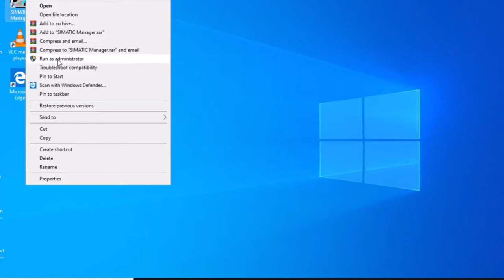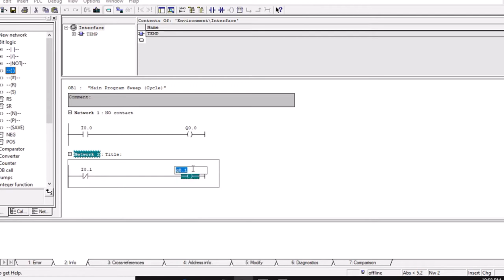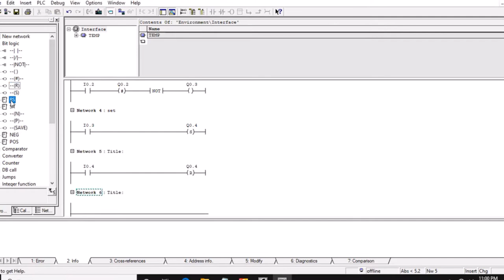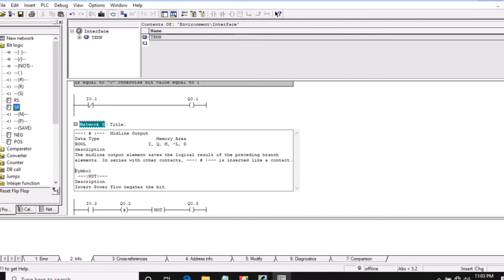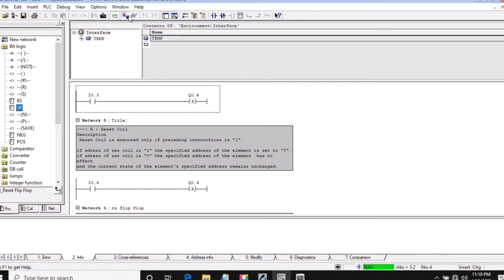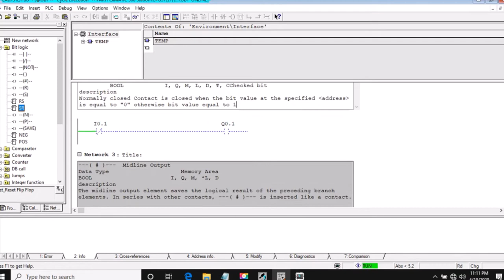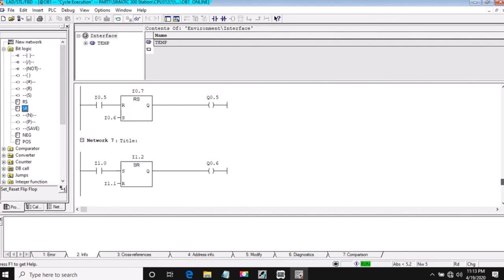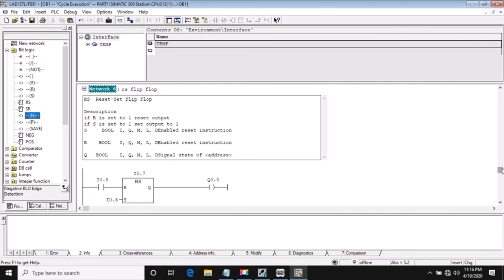PLC Programming, S7-400 Programming - Bit logic INSTRUCTIONS COMPLETE